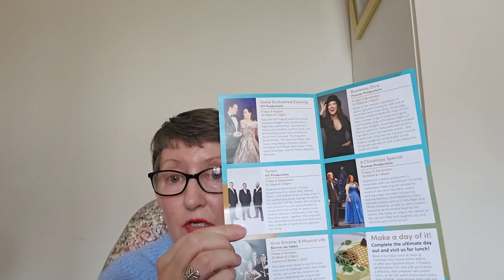I Love Paris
Another great show in the Morning Melodies